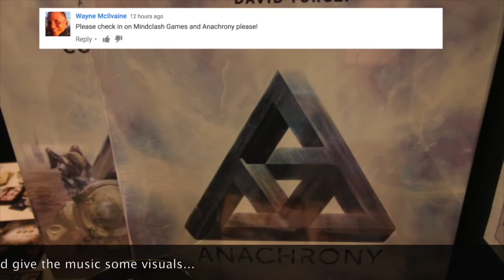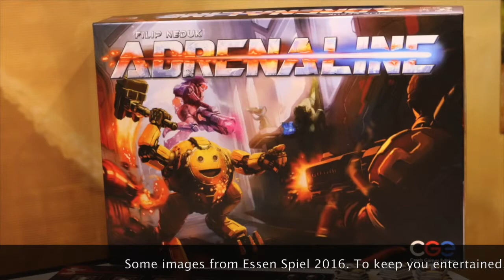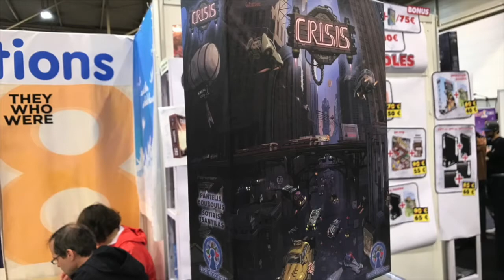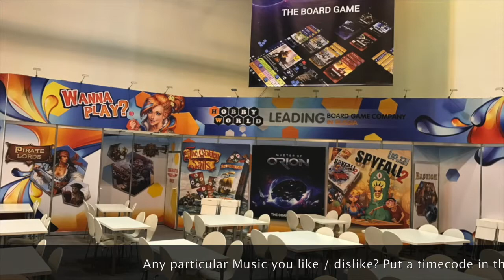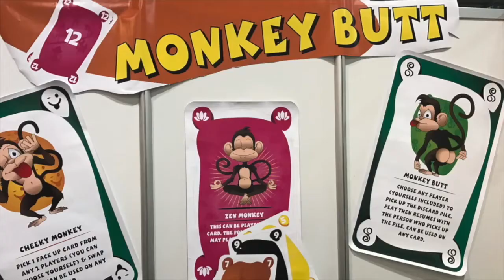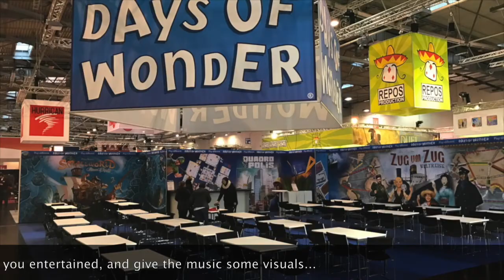Testing some music for the Essen vlog. Nothing to see here. Really.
I will be making a new Vlog during Essen Spiel this year. (First video will be online on the night before the doors open).
In this video I am checking if the music I made is flagged or not.  (Like last year).

I make the music for these blogs with Apple loops. It is like Lego. You combine different loops and create your own structures. But some people copywrited some of those loops. Which they should not. But they do as they think they can make money of of it.

So this is just a test. I crammed some old footage in there from Essen Spiel last year. If you have watched myy vlog it will be familiar.

The important thing here is: new Essen Vlog coming in 10 days! Yeah!